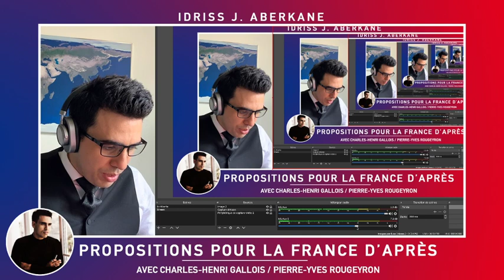SUPERFRANCE - Propositions pour la France d'après | IDRISS ABERKANE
Aujourd'hui Live pour réfléchir à des propositions pour la "France d'après". Pour ce faire je serai accompagné de Charles-Henri Gallois ainsi que de Pierre-Yves Rougeyon. Nous serons en direct sur ma chaîne YouTube et vous pourrez interagir directement avec nous.

⚠️ Mon seul compte Télégram est @aberkaneidriss, mais je n'y suis quasiment jamais. Si vous voyez des comptes qui se font passer pour moi merci de les signaler. Je ne vous proposerai jamais de conseil ou de demande d'investissement par téléphone, e-mail ou tout autre canal – si vous êtes témoin de telles pratiques par des escrocs merci également de les signaler et de m'en informer par mail à .